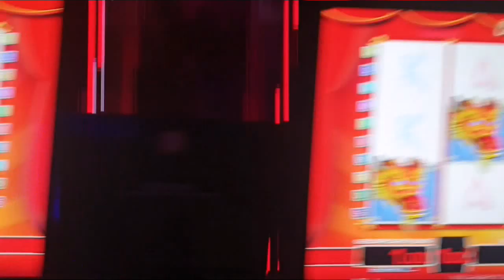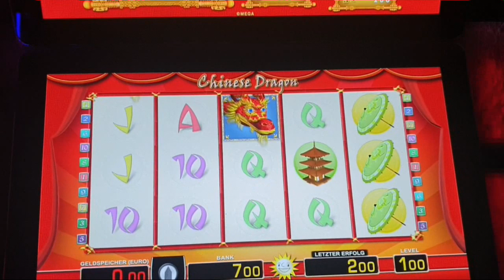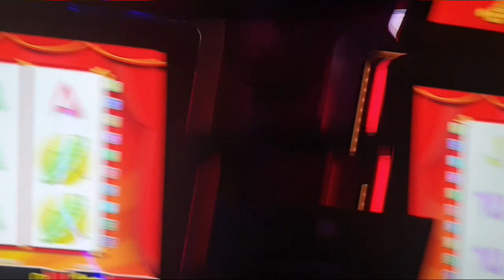CHINESE DRAGON 🔥👊💰 FREISPIELE 2019 MERKUR/NOVOLINE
Im Spielautomat Chinese Dragon lernst du eine wunderschöne Geisha kennen, die als Wild-Symbol die höchsten Gewinnlinien aktiviert